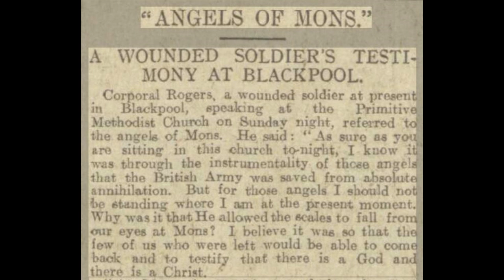The Angels of Mons - Myth or Reality?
In this video, we take a look at the story of the Angels of Mons, from fictional tales to the very real impact of war.